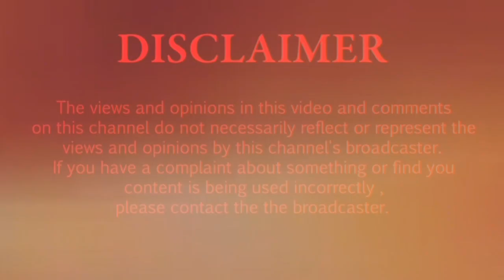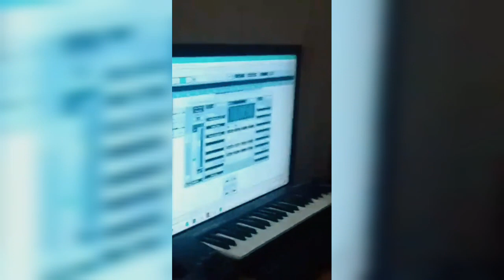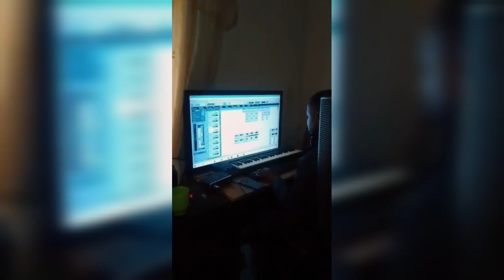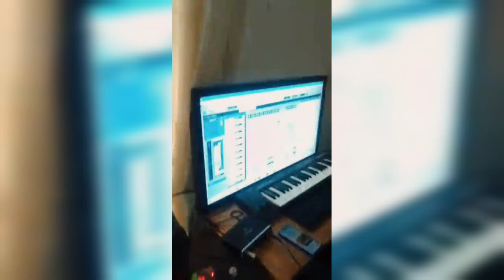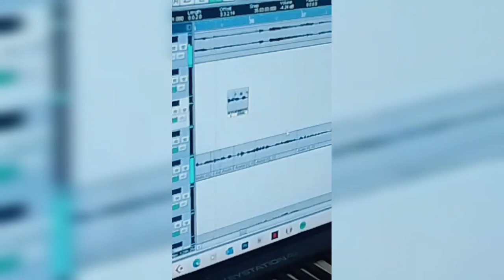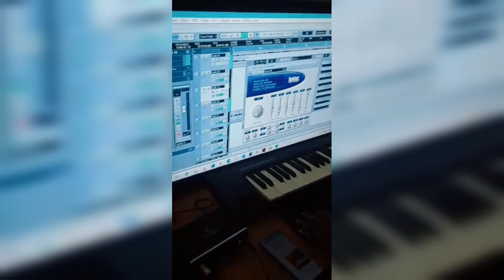Let Me Take You Through recording process of my upcoming song "Fighto"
Jay Fits was spotted at the CMP production Studios recording a new song titled 'Fighto' which he believes that the beat is not the usual one as the intro says so.